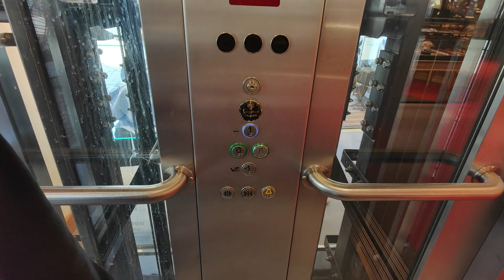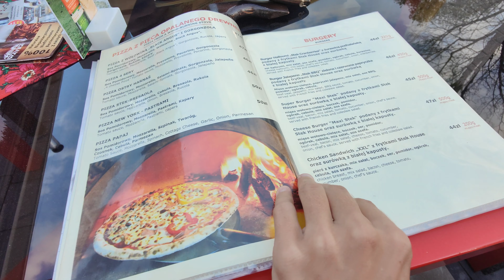ZAKOPANE VLOG FROM POLISH TATRA MOUNTAINS WITH A FIT COUPLE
HELLO FRIENDS & TRAVELLERS :)

PLEASE LET ME INTRODUCE BEAUTIFUL ZAKOPANE MOUNTAINS.

WE ARE EASTERN EUROPEAN COUPLE, TAKING YOU AROUND OUR FAVOURITE PLACES IN OUR HOME COUNTRIES.

WITH LOVE...

CHRISTINE & MICHAL